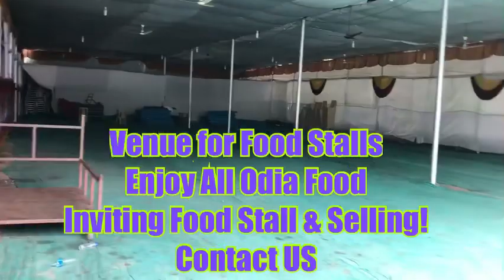Raja Majoutsava Pune Venue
Welcome to raja mahoutsava on 16th June Saturday at gyandeep lawns , balaji chowk , pashan sus road